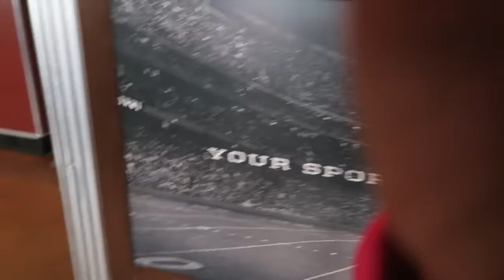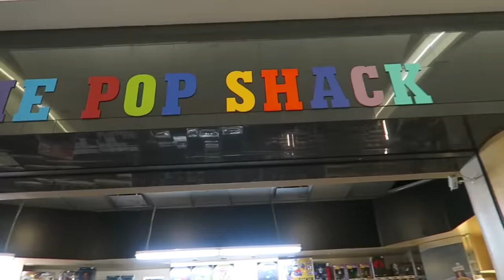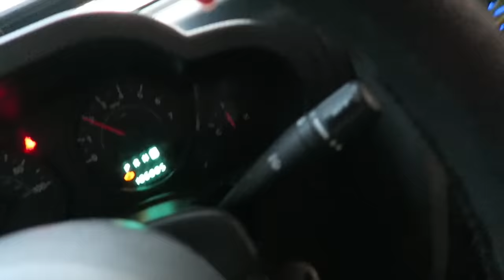I WON AUTHENTIC NIKE AIR MAG SHOES!!!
I WON AUTHENTIC NIKE AIR MAG SHOES in real life, not clickbait !!